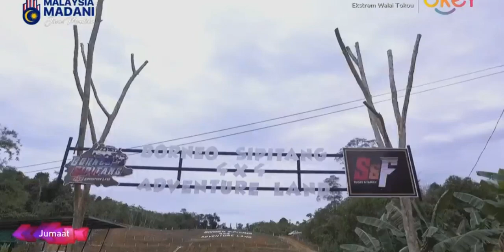Ekstrem Walai Tokou - Sipitang